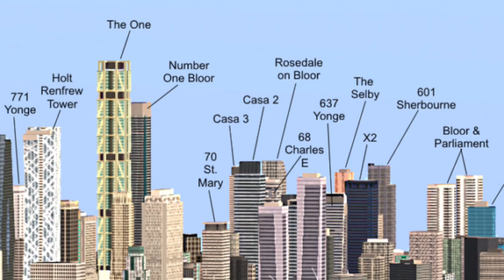New Toronto Condo's and Developments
Pre construction and brand new condos across Toronto